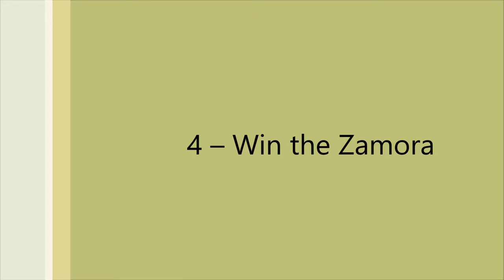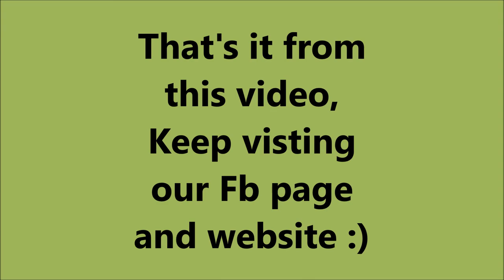Barca has Five challenges left in 5 La Liga Remaining Games - Lm10.net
After Winning fourth Consecutive Copa Del Rey Titles in a row, Barca now looking for five another challenges which they have to complete in 5 La Liga Remaining games…

Let Discuss them Below:

1 – Win the title

Fc Barcelona Only needs one point to get La Liga trophy in their cabinet. If Real Madrid and Atletico Madrid don’t win their next games, Then Barca Won it without playing a single game.

2 – Unbeaten league season

La Liga giant has gone 33 games without any defeat this season and it is most probably chances they will remain that way after the end of the season. The Opponents are Deportivo La Coruna, Real Madrid, Villarreal, Levante and Real Sociedad.

3 – Win the Pichichi

Barca Top Scorer in La Liga is Lionel Messi and most probably that he stands that way and wins the Pichichi. The currently Messi leading with 29 goals with 5 More goals than Hot rival Cristiano Ronaldo.

4 – Win the Zamora

Marc André ter-Stegen Looking for Zamora Trophy as he is currently second on the list behind Oblak. Stegan must be thinking that why not he wins this time in case they are still unbeaten in La Liga and he didn’t, It will be a disappointment for him.

5 – Win the Clásico double

Last time when Barca-Madrid Met, It was ended in the favor of Barca (3-0), Which means Barca has now chance to make another Record. Barcelona Already gained this record way back in 2013/14 season when they beat Real Madrid 2-1 at home and 4-3 away.